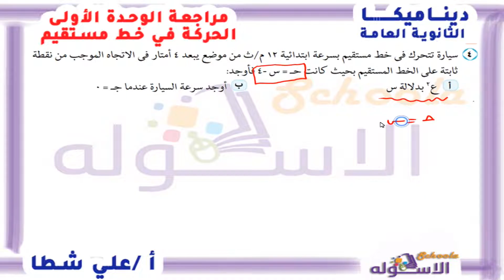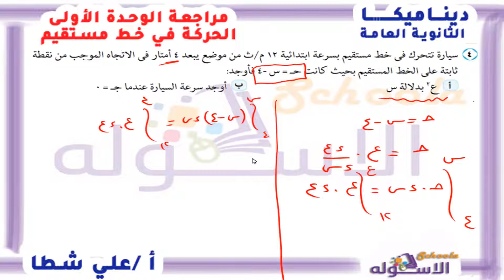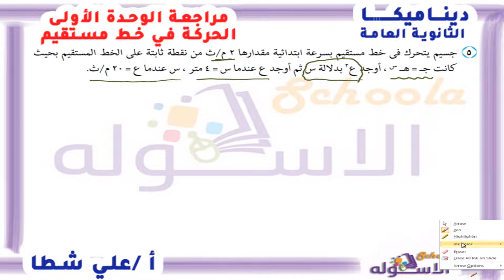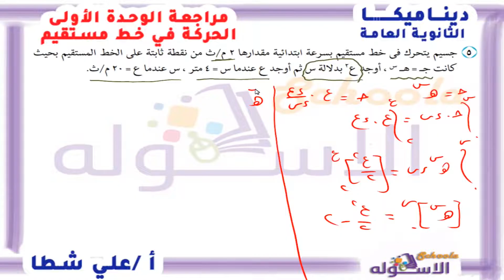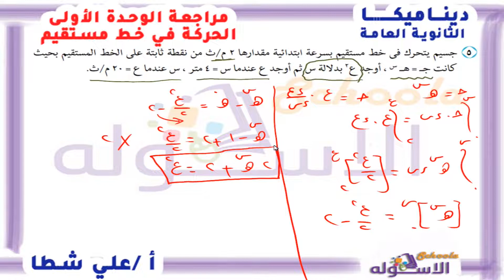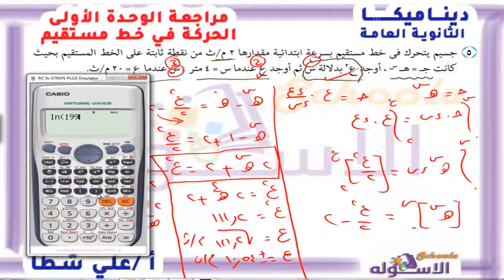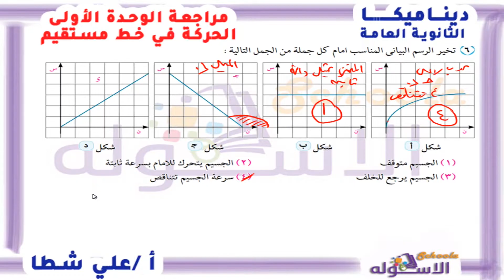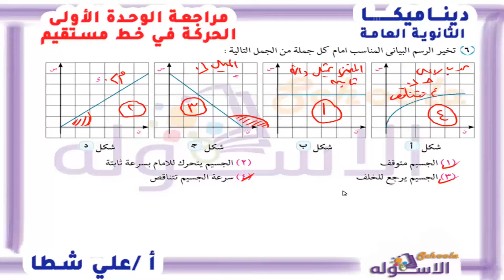شرح رياضيات ثانوية عامة | الحركة في خط مستقيم | الديناميكا | الوحدة الأولى - جزء 3 | الاسكوله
أ.علي شطا - رياضيات - الصف الثالث الثانوي- المنهج المصري - الوحدة الأولى-الحركة في خط مستقيم | الديناميكا .